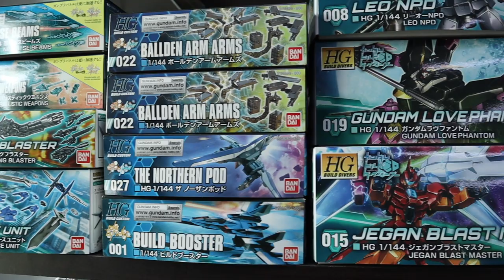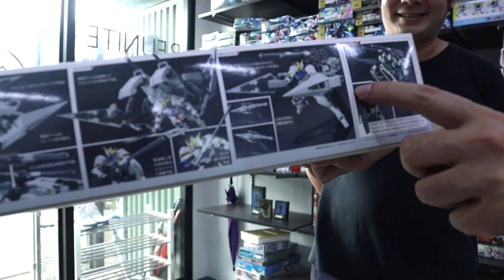ร้าน MOKEI LABO สอนทำสีกันพลา ท้ายคลิปมีแจก BARBATOS & LONG DISTRACE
กติการ่วมสนุก

ตามนี้เลยครับผม